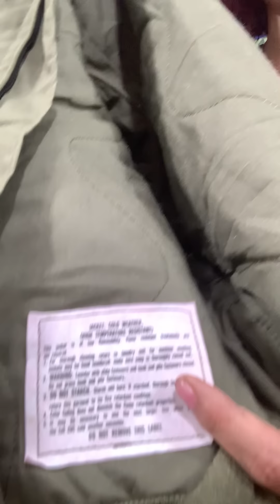Quần M65 đòi 76, M51 , áo philot L2B, mA1 , dât TB, hàng đã qua sử dụng | Trâm nguyễn usa đăk mil